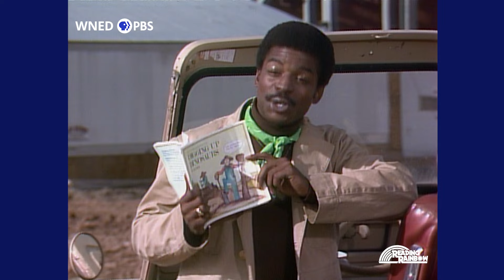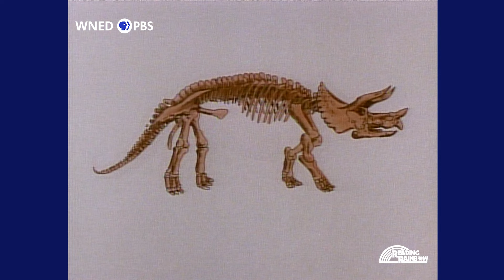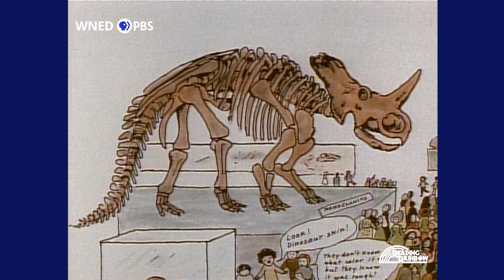Digging Up Dinosaurs STORY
This Reading Rainbow episode features Digging Up Dinosaurs by Aliki, a book about how scientists uncover, preserve, and study fossils. LeVar Burton explores our fascination with dinosaurs that lived and then disappeared millions of years ago. The book is read aloud. LeVar talks about how studying animals today can help us to imagine what real dinosaurs might have been like.

to find family activities you and your child can do together after watching this episode. Activities for this video are available in both English and Spanish.

PBS LearningMedia offers support materials for teachers and students.